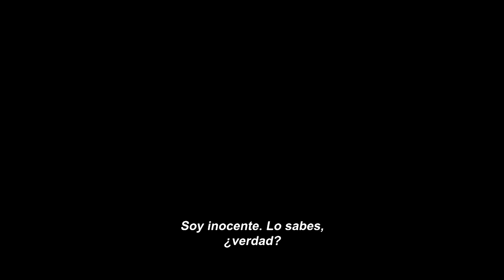Anatomía De Una Caída (2023) Tráiler Oficial Subtitulado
6 de diciembre de 2023 en cines
Sandra, una autora alemana, vive con su marido Samuel y su hijo Daniel, con discapacidad visual, en una casa situada en los Alpes Franceses. Cuando su esposo muere en misteriosas circunstancias, la investigación no puede determinar si se trata de un suicidio o de un asesinato. La escritora es arrestada y juzgada por asesinato. Este proceso pondrá su tumultuosa relación y su ambigua personalidad en el punto de mira.